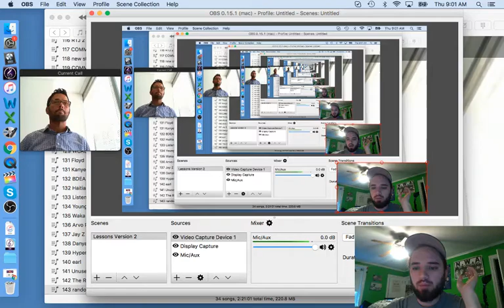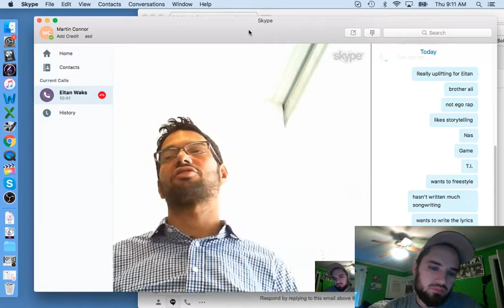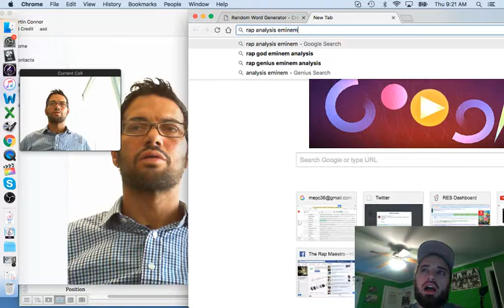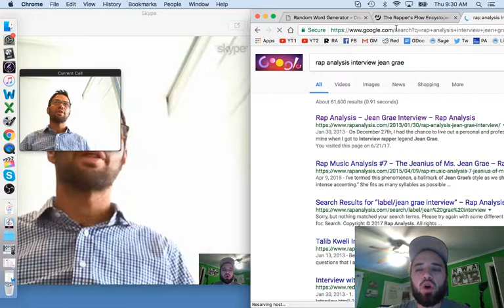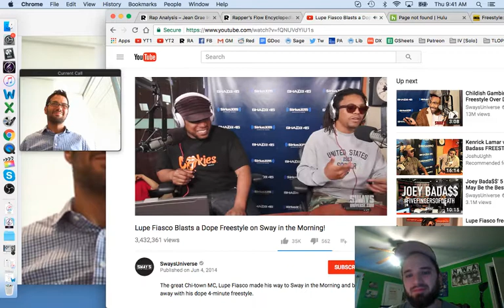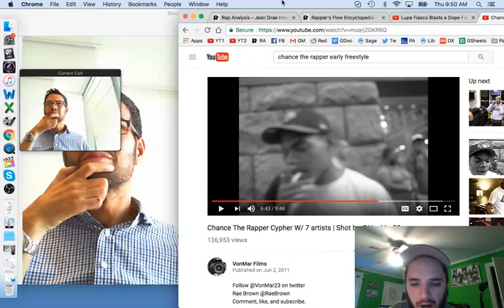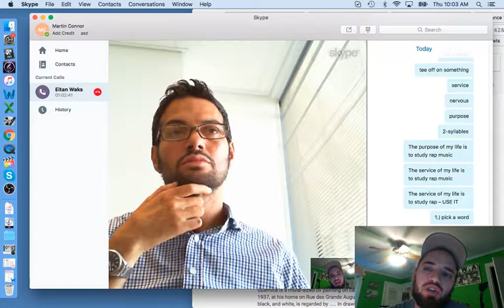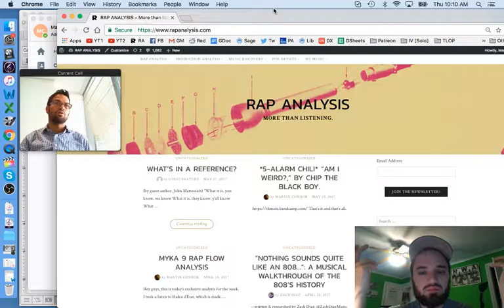Eitan Lesson, June 22nd, 2017